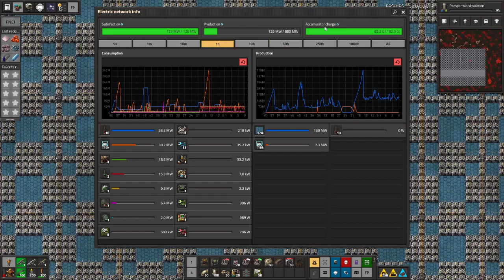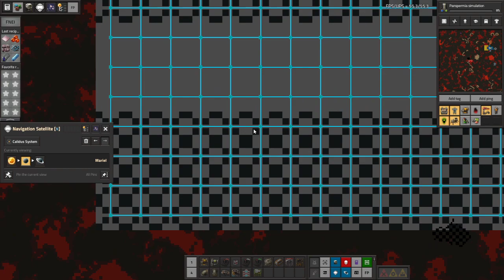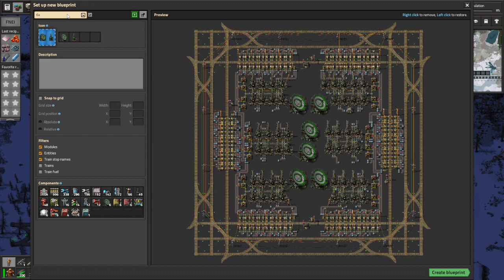Space Exploration part 85